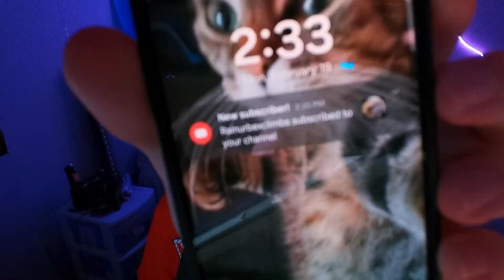I found the SCARIEST mods on lethal company...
Suggest video suggestions down in the comment section as well (I'm running out of ideas)